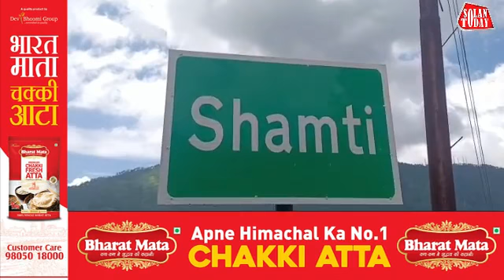शामती बाईपास मेरा ड्रीम प्रोजेक्ट, इसकी खस्ताहालत को लेकर जल्द किया जाएगा मौके का दौरा